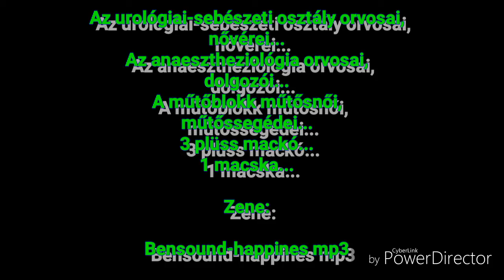Péterfy Műtő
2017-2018 év képeiből dia válogatás szabadon.